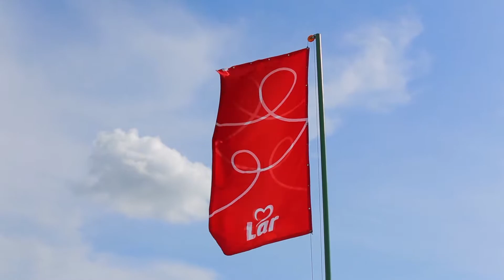Dia de Campo Lar